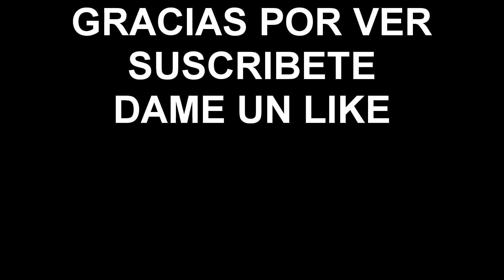🕹️ Raft #24 Tangaroa 2/2 Gameplay Español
Juego de supervivencia en el mar
¿Alguna vez te has imaginado lo que debe ser encontrarte en mitad del océano y tener que sobrevivir a todas las amenazas que allí te aguardan? Pues esto es justo lo que te propone Raft, un videojuego que te llevará a encauzar un peligroso viaje por el ancho y vasto mar sobre tu hogar flotante.

Sobrevive solo o en compañía
Raft te pondrá en la piel de un personaje que, a bordo de un hogar flotante, sobrevive con sus propios recursos en mitad del océano. De hecho, para construir tu casa, tendrás que saber usar con habilidad el gancho y recoger todo lo que encuentres a tu paso. En este sentido, hasta llegarás a tener parcelas de cultivo a tu disposición que te ayudarán a mantenerte con vida. Además, puedes disfrutar de esta aventura en solitario o con amigos. Y es que cuenta con un modo multijugador realmente interesante y original.